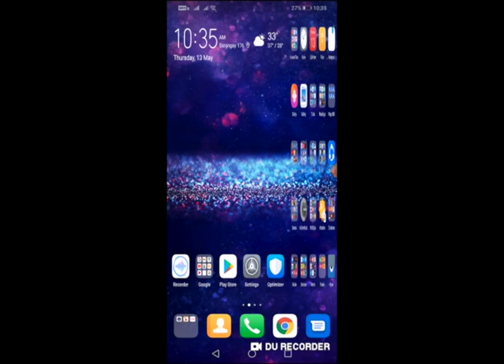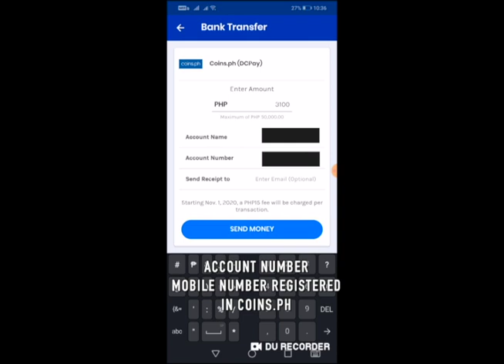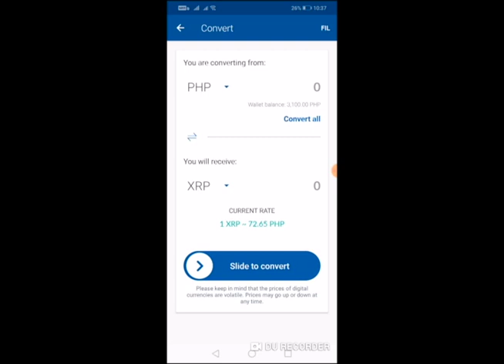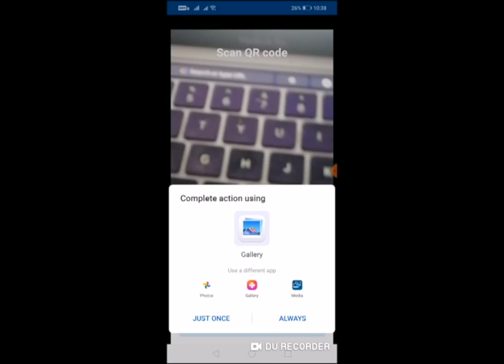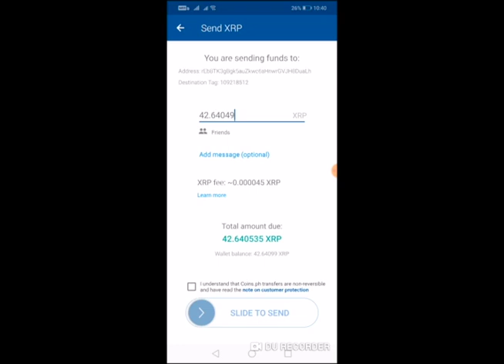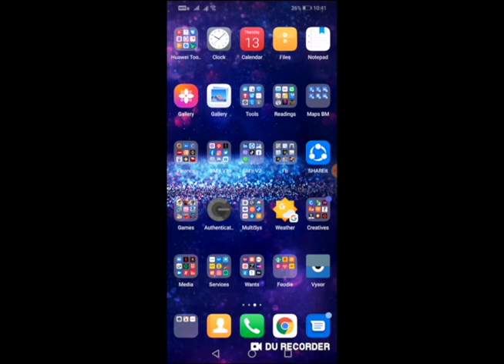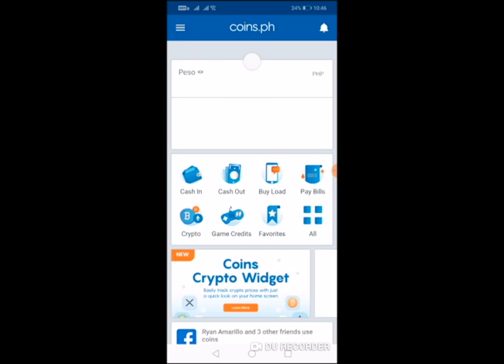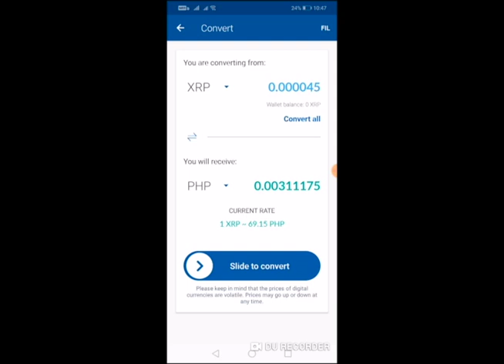Paano magtransfer ng XRP Ripple from coins ph to Binance - Tagalog Dub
Paano magtransfer ng XRP Ripple from gcash to coins ph to Binance - Binance tagalog tutorial

Binance Tutorial
FILIPINO DUB 2021 TUTORIAL
Cryptocurrency Edition
Kung wala ka pa account Register here! on other Crypto Trading Platforms, to get a discount on the trading fee on your Spot & Future trade

1LVm8VDfQDe2xELWutrw3z9Q5UJvYmGAaU